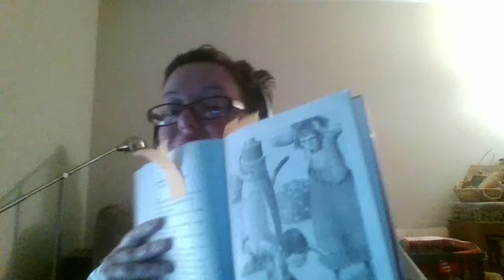Flora & Ulysses - booktalk by Meghan Sanford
Book is aimed at grades 3-7 and written by Kate DiCamillo & illustrated by K.G. Campbell.